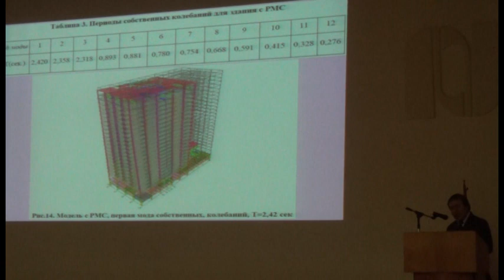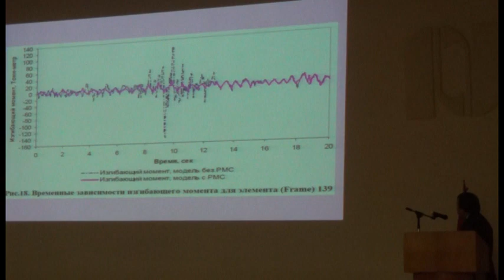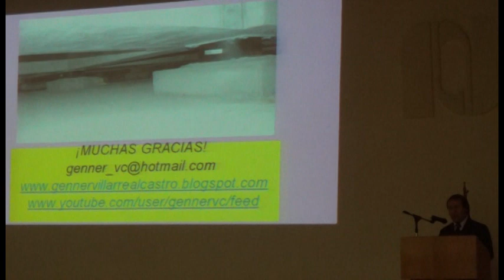CONFERENCIA 9 (Parte 8): CURSO BREVE DE DISEÑO SÍSMICO AVANZADO (UNSA)